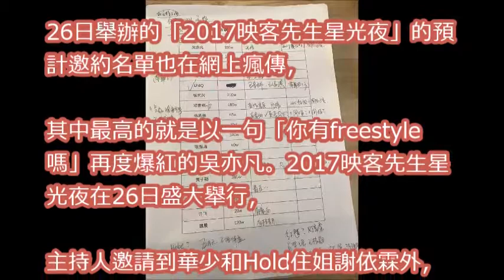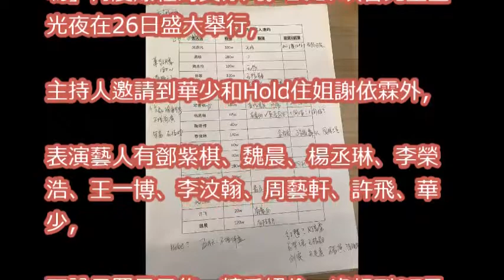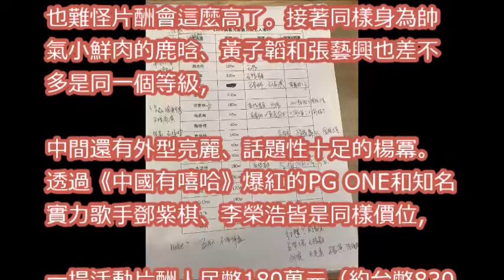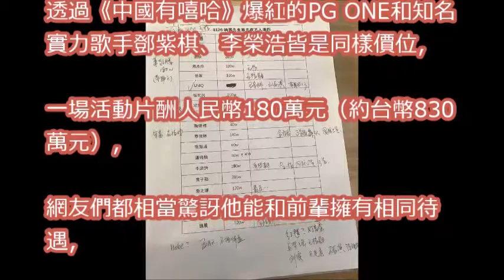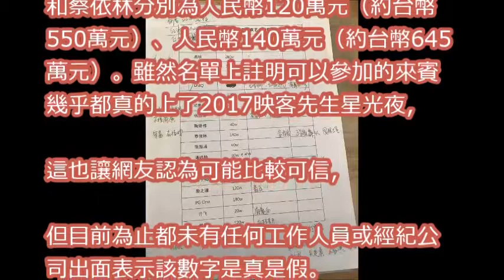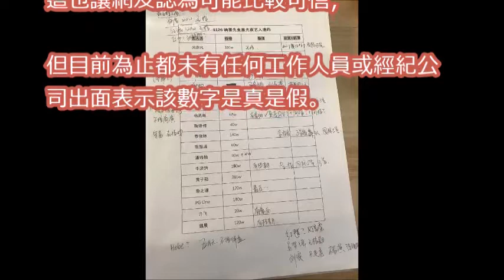藝人商演價格爆外流！ 網傻眼「PG ONE比蔡依林還高」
《青春旅社》第6期未播花絮：王源李小璐神模仿GAI和PGONE ！合唱《小酒窝》超苏 Youth Inn EP.6【东方卫视官方高清】